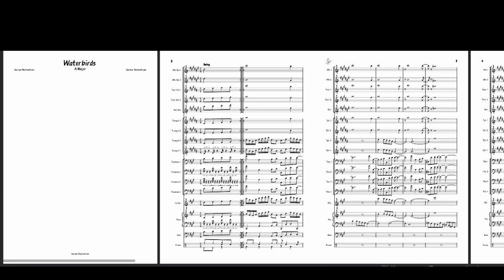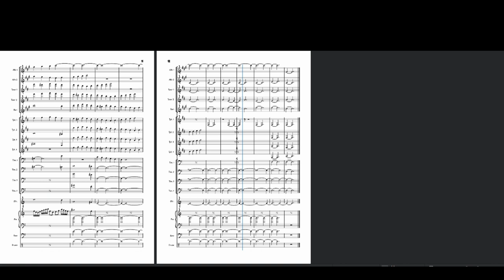Waterbirds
This piece is for Big Band. It encompasses the relaxing and laid back nature of birds. A water bird, is a bird that lives on or around water. Some examples are White Storks and Grey Herons. A Big Band is a large group of musicians playing jazz and it usually consists of a horn section with trumpets and trombones, saxophones and drum kit. This piece is based on Bebop Jazz from the mid-40's, the pinnacle of jazz music. This piece has contemporary techniques and needs a certain subtleness to play. It has a foundation of a thick textural chord progression which is built over with melodies and counter-melodies.